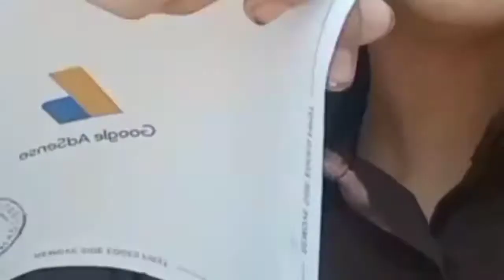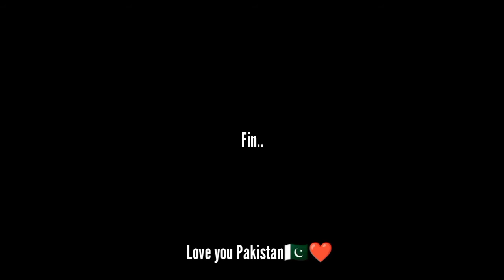700 FT Flag 😱 Happy Independence day Celebration of Pakistan | Second SheesWali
700 FT Flag 😱 Happy Independence day Celebration of Pakistan | Second SheesWali

ALLAH HAFIZ
.BY.